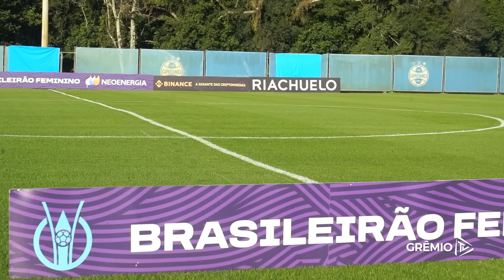BASTIDORES | GRÊMIO 1x0 INTERNACIONAL (CAMPEONATO BRASILEIRO FEMININO A1)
Pra fechar a trinca de vitórias nos Gre-nais disputados na semana, as GuriasGremistas fizeram bonito e venceram as coloradas por 1 a 0, com gol da atacante Raquel Fernandes. A GrêmioTV te mostra os bastidores exclusivos dessa grande partida!